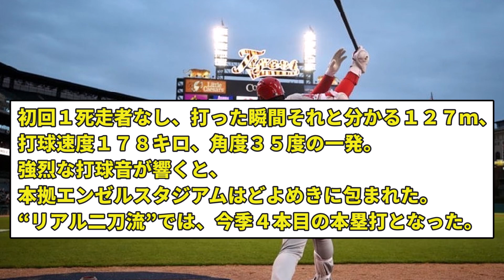大谷翔平、また限界突破wwwwww【なんJ反応】